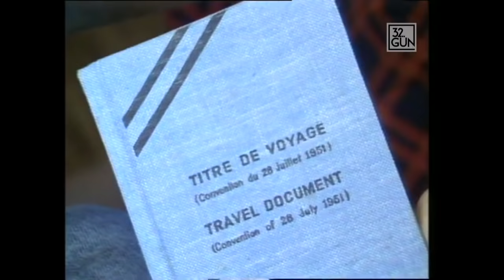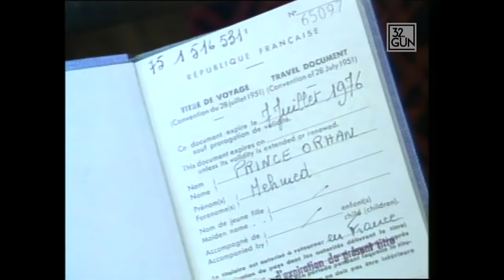Son Osmanlılar | 1992 | 32.Gün Arşivi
Dosyamız renkli geçmişimiz ile ilgili. Türkiye son derece ilginç bir dönemden geçiyor. Bu yaşadıklarımızı 10 yıl önce düşlemek bile zordu. Kemalizm, 2. Cumhuriyet gibi tartışmalar son zamanlara kadar ağıza bile alınmazdı. Oysa bugün kıyasıya bir tartışma var. Tabii çok sağlıklı bir olay. Şimdi bu tartışmalardan biri daha devrildi. Eskiden Hanedan, Padişah, Saltanat denildiğinde herkes ayağa kalkar, "Cumhuriyet elden gidiyor" diye feryada başlardı. Oysa bu ay Osmanlı Hanedanı'nın yurtdışındaki reisleri yıllar sonra ilk kez bir araya gelip anılarını tazelediler. Hiç de yer yerinden oynamadı. Şimdi gelin isterseniz Son Osmanlıları 70 yıl sonra yeniden bir araya gelişlerini ve hanedan reisleri ile yaptığımız görüşmeler izleyelim ve sizleri Son Osmanlılarla tanıştıralım...